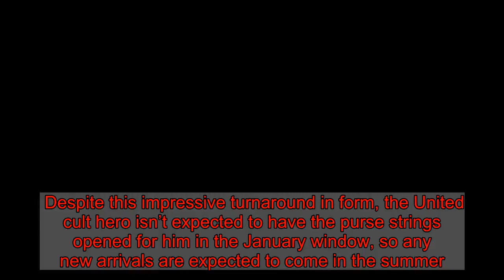Man Utd transfer news: Ed Woodward backed to chase deal to partner 'top-class' defender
Manchester United have been in the market for another centre-back for a while and Ed Woodward is now expected to enter the transfer market to find someone to pair up with their young Swede. Beyond the Pitch podcast host Phil Brown believes the 24-year-old has proven he has the potential to become another star at Old Trafford. "Victor Lindelof is really maturing into a top-class centre-half,” Brown said. “Not just the way he plays the game - I like the fact he’s physical, he did an exceptional job (against Harry Kane). “But the way he leads this team - he’s animated, he’s talking, that’s a leader right there. That’s a top-class defender. “I’ve seen it in his body language, I’ve always felt it about him. “I don’t think Ed Woodward will do anything in January but that has to be the biggest part of his summer to get a partner for Victor Lindelof.” Former United boss Jose Mourinho made it very clear about his displeasure with the club’s hierarchy over their inability to recruit another defender to his squad. The atmosphere around the club had been labelled ‘toxic’ and public outbursts from players and the manager alike were not uncommon. The final straw came after a 3-1 loss to Liverpool at Anfield, which saw United have 30 less shots at goal compared to the Reds, in a game which they only had 35 per-cent possession. New caretaker boss Ole Gunnar Solskjaer has overseen a revival in the fortunes at the club during his short time in charge, as they are currently on a seven-game winning streak. Despite this impressive turnaround in form, the United cult hero isn’t expected to have the purse strings opened for him in the January window, so any new arrivals are expected to come in the summer. Solskjaer has also helped former England international Phil Jones.    The 26-year-old centre-back has started in six of the Norwegian’s seven games in charge and appears to be thriving under the new management. United are currently sixth in the Premier League on 44 points after 23 games. They are on equal points with Arsenal in fifth and only three behind fourth-placed Chelsea. And former Blues midfielder Nemanja Matic is determined to overtake his former club and Arsenal in the Premier League standings. "The teams in front of us have quality, they will also try to play in the Champions League next season, he said. “But I'm sure that we have enough qualities to compete with them.”